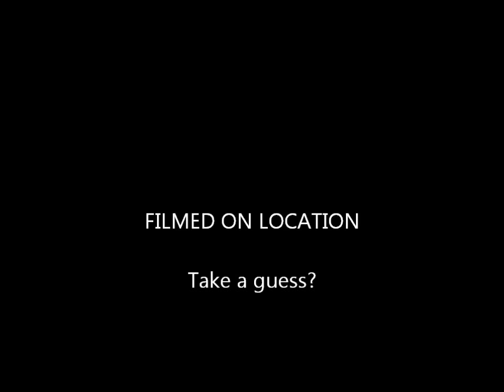Kevin Burns' Good Vibrations Live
One-Man Live (Medley) Music Performance